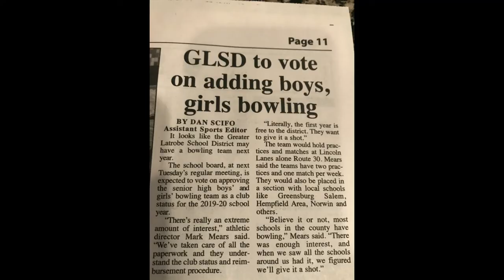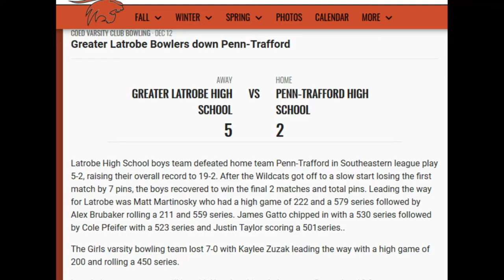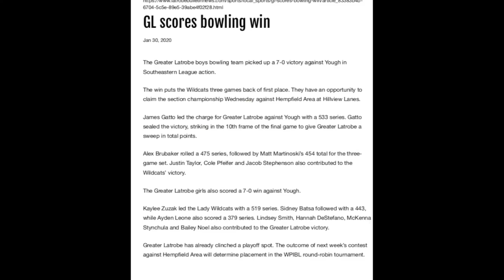Greater Latrobe 2020 season bowling slideshow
This is the slideshow for our first year of bowling at Greater Latrobe High School! Enjoy!